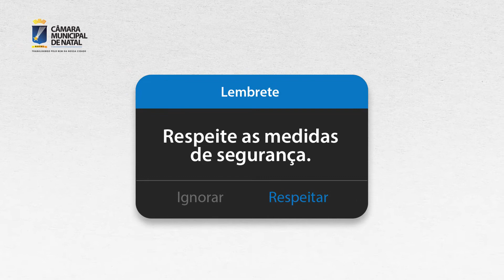Minuto da Câmara: Covid Aglomeração – Veiculação 07 a 11/04/2021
Redação/Blog Elias Jornalista

Câmara Municipal de Natal

As notícias mais importantes da cidade você acompanha no minuto da câmara, o resumo semanal do trabalho desenvolvido no legislativo municipal.